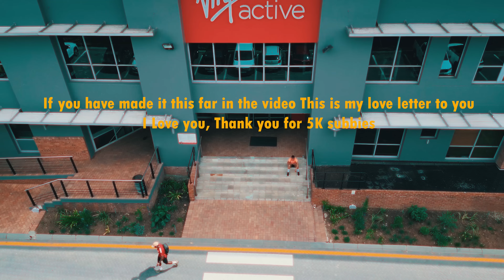Day in my life in Johannesburg Loft Apartment | Morning Routine | Setting up office space | Gym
My hope is that this day brings you some form of comfort and allows you to slow down and think about the things that matter in your life.
Spend the day with me in comfort as I navigate my new day and morning routine in Johannesburg.

recently moved in this lovely loft apartment and it is slowly becoming home.

Join to be a member and contribute towards the channel!

Tictok - Rated_rich

Music
Jac Ross
Langa Mavuso
Lloyiso

Cameras
Sony A7ii
Sony a6400
Sony A7ii
GoPro 13mm -24 (super wide)

Lenses
Tamron 35mm
Samyang 24-75mm
Samyang 35mm
Sony 24-50mm

Mic
Rode go II (2mics)
Rode shotgun mic (1 mic)

Stands
Camera stands (x2)
Camera slider (1meter length slide)
Heavy duty C stand (x1)
Light stands (x2)

Lights
Godox ML 60 (x1)
GODOX TL60 RGB tubes (x3)